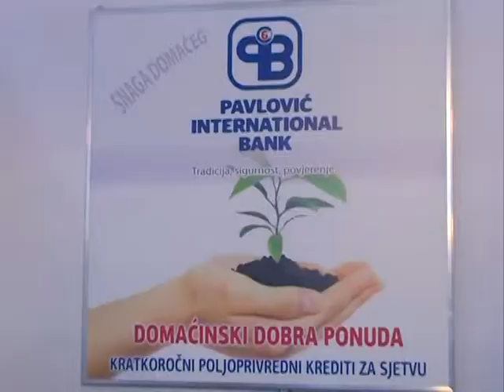BIJELJINA, SAJAM 17.09.2014.